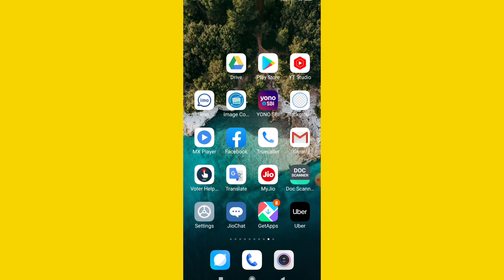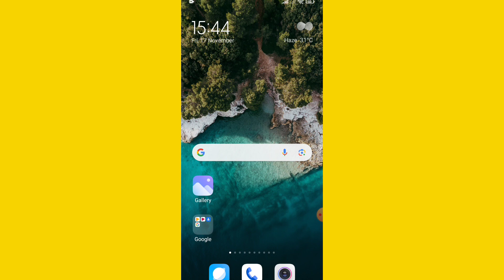Side Back Settings | Side Se Back kaise Kare | Mobile Se Side Back kaise kare